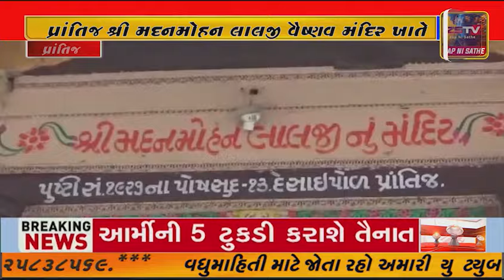પ્રાંતિજ શ્રી મદનમોહન લાલજી વૈષ્ણવ મંદિર ખાતે જન્માષ્ટમી પર્વ અંતર્ગત સાંસ્કૃતિક કાર્યક્રમ નુ આયોજન